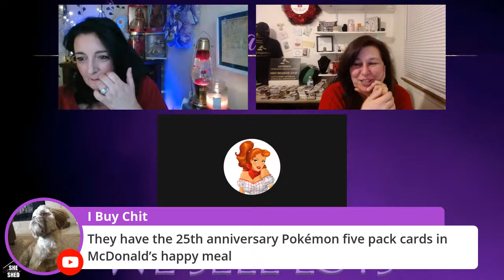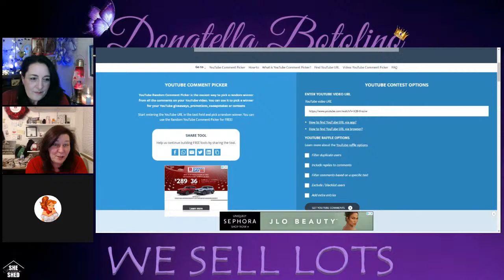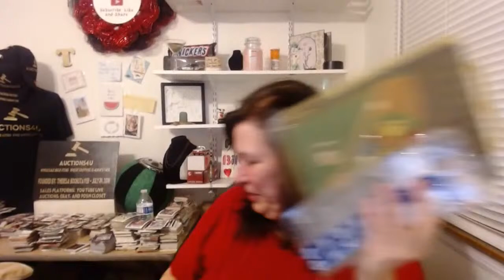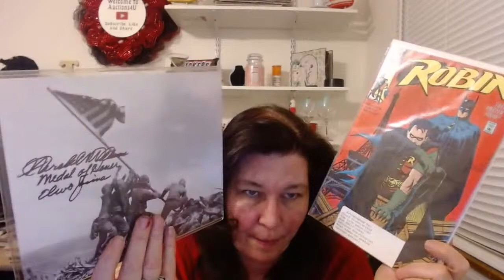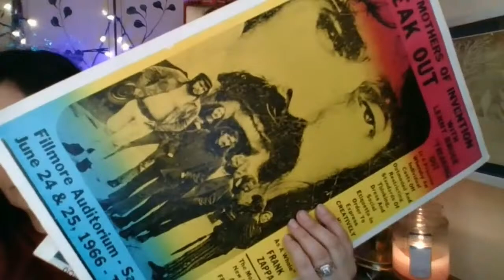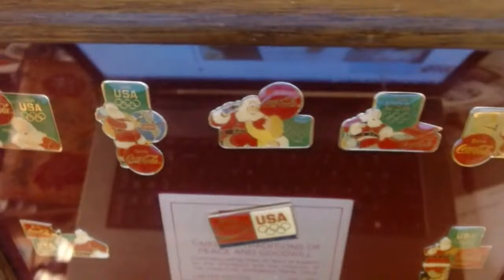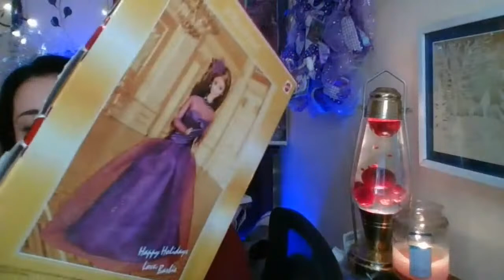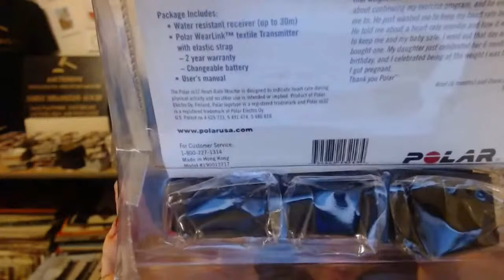❤️LIVE SELLING EVENT HAPPY VALENTINES DAY AUCTIONS4U DONATELLA